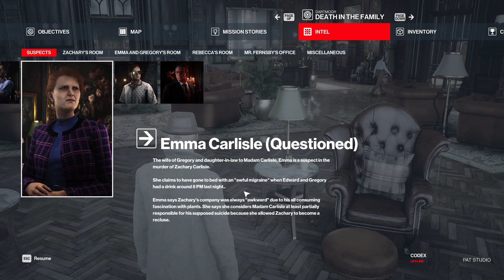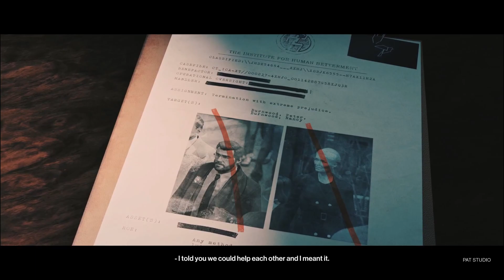ELIMINATE ALEXA CARLISLE FIND THE CASE FILE HITMAN 3 GAMEPLAY WALKTHROUGH PART 4